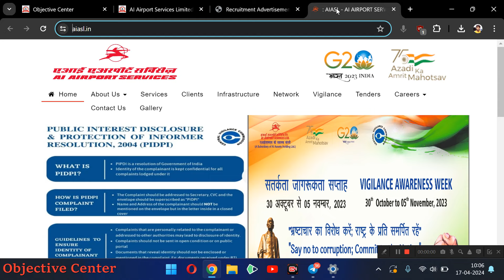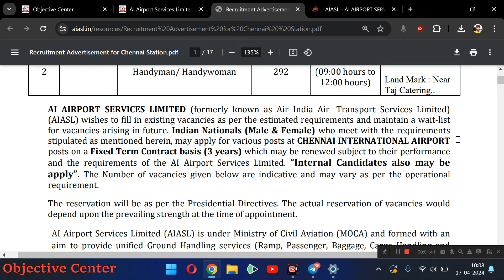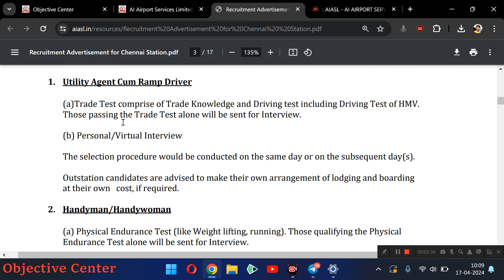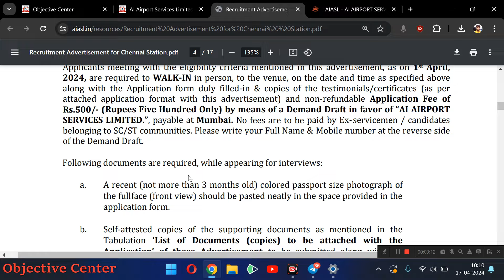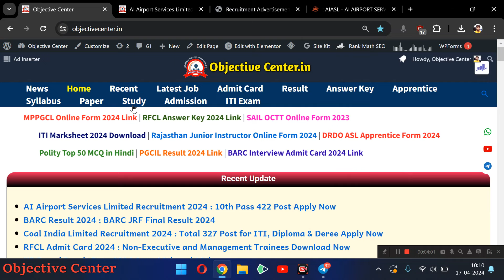Salary- 25,000/ month ✅ 10th Pass आवेदन करें 💯 AI Airport Recruitment 2024 | AIASL Vacancy 2024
Aiasl recruitment 2024,
Aiasl vacancy 2024,
Aiasl recruitment,
Aiasl recruitment 2024,
Ai airport services limited,
Ai airport services limited recruitment,
Ai airport services limited recruitment 2024,
Ai airport services limited vacancy,
Ai airport services limited vacancy 2024,
Ai airport services limited bharti 2024,
Ai airport services limited form fill up 2024,
How to apply Ai airport services limited,
How to apply aiasl recruitment 2024,
Aiasl form kaise bhare,
Aiasl vacancy 2024 link,